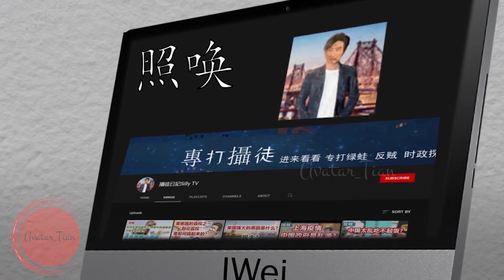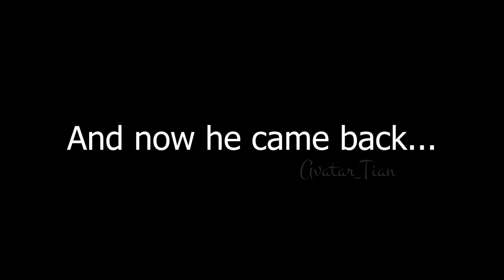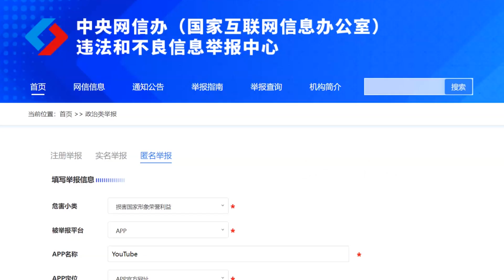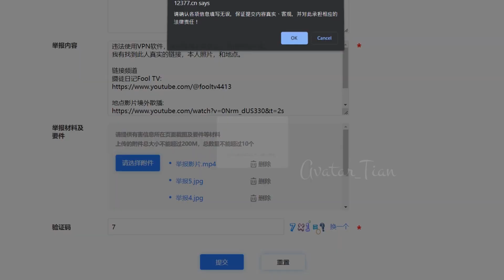How to report CCP Army, 攝徒日記Fool TV / ZhaoYang 棗陽?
How to report CCP Army, Z攝徒日記Fool TV / ZhaoYang 棗陽?

如何舉報中共網軍，攝徒日記Fool TV / ZhaoYang 棗陽？

如何举报中共网军，攝徒日記Fool TV / ZhaoYang 棗陽？

From 攝徒日記Silly TV to 爱国发声筒两岸交流频道。

Report Page:
12377.cn

违法使用VPN软件，境外散播不实谣言，损害国家形象。
找到此人真实的本人和地点。